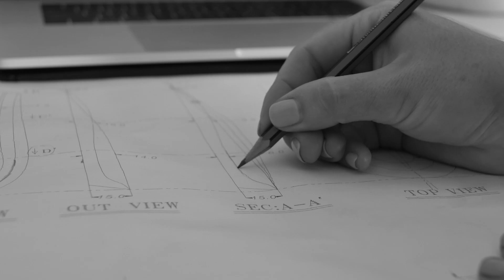FRANKiE4 Footwear - About Us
Founded by Podiatrists, FRANKiE4 is a footwear label with a difference. Our Support Footbeds boast features that support your entire foot.

With body mechanics in mind, our footbeds aim to alleviate and prevent heel and arch pain, plantar fasciitis, and forefoot pain.